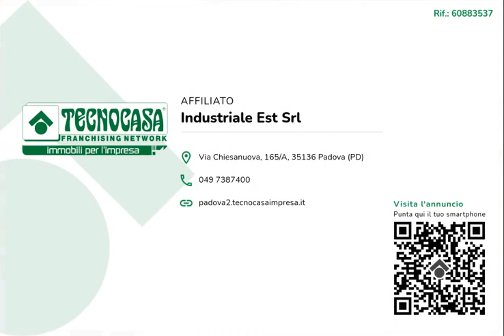60883537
Ufficio in locazione di 140 mq.